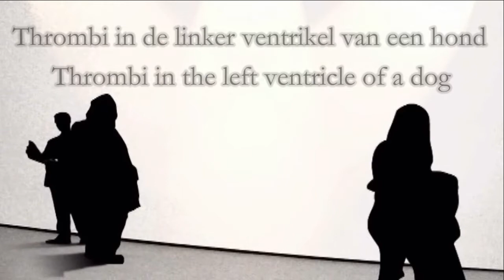Thrombi in the left ventricle of a dog - Thrombi in de linker ventrikel van een hond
Thrombi in the left ventricle of a dog with dilative cardiomyopathy.
Thrombi in de linker ventrikel van een hond met dilatatieve cardiomyopathie.